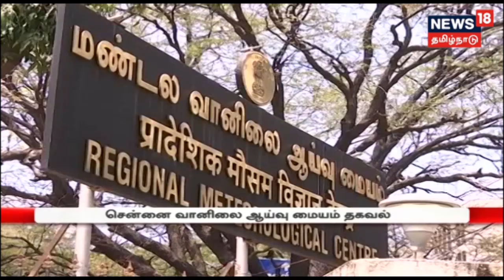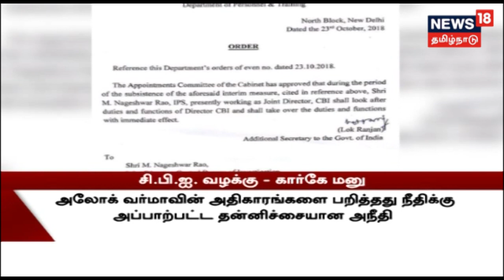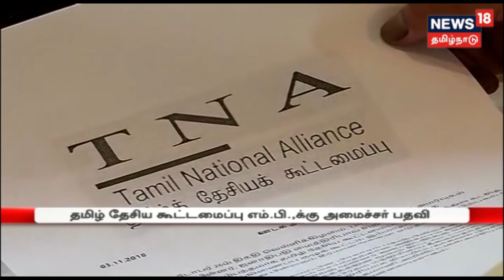காலைச் செய்திகள் | Morning News | 04.11.2018